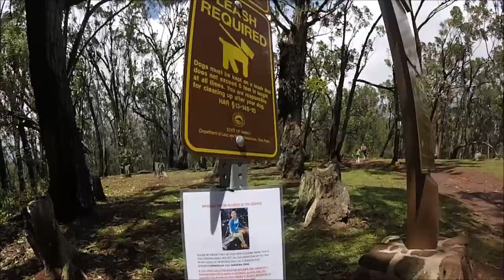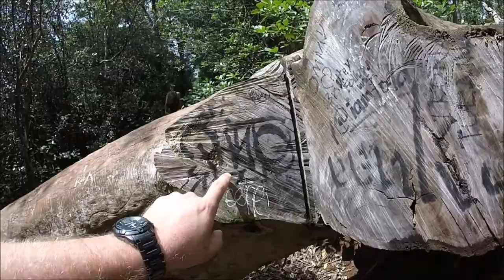The Plane The Plane!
Nothing to flashy or fancy here.  Just some good ol' family fun.  Happy Mothers day!  (Especially to my Wife and my mother as well. :-))